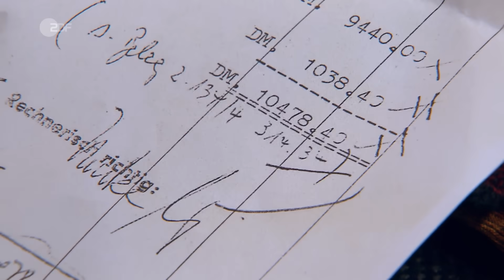Bunt und flauschig: Wandteppich von Lotte Hofmann schmiegt sich in Händler-Herzen | Bares für Rares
Riesig, flauschig und bunt: Der Verkauf dieses Wandteppichs von 1974 wird zum Selbstläufer!

Mehr als 10.000 D-Mark hat dieser riesige Wandteppich einst gekostet. Experte Colmar kann den damaligen Verkaufspreis nachvollziehen, denn Künstlerin Lotte Hofmann hat den knapp drei Meter auf zwei Meter großen Teppich in einem aufwendigen Verfahren hergestellt. Für den Wandbehang aus Wolle hat die Künstlerin einzelne Segmente vernäht und teils mehrere Schichten aus synthetischen Fasern miteinander kombiniert. Der große flauschige Stoff kommt im Händlerraum nicht nur bei Händlerin Sarah gut an.

00:00 Wertloser Wandteppich?
01:29 Fransige Farbenpracht
04:40 Eine gute Geldanlage
05:25 „Ich find’s total cool!“
07:00 Wohlige Verhandlung!